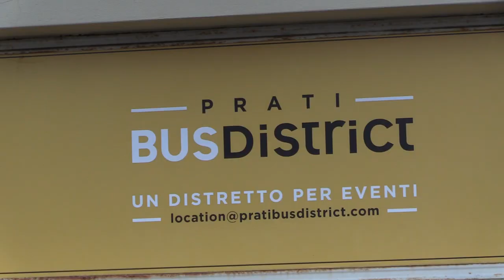Virginia Raggi restituiamo le ex rimesse ATAC ai romani